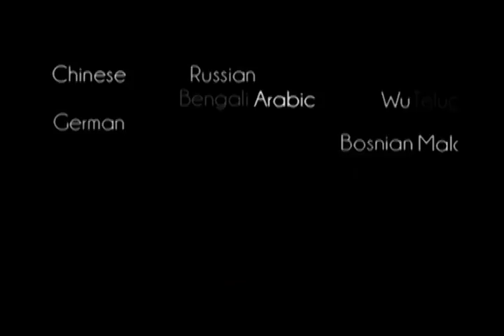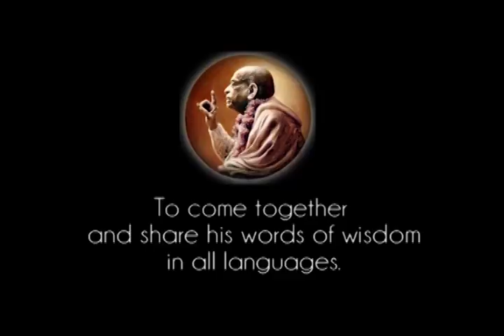Prabhupada 0585 En Vaishnava bliver ulykkelig ved at se andre lide